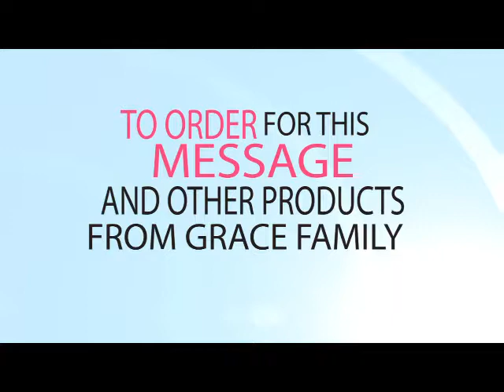THE GIFT OF VICTORY